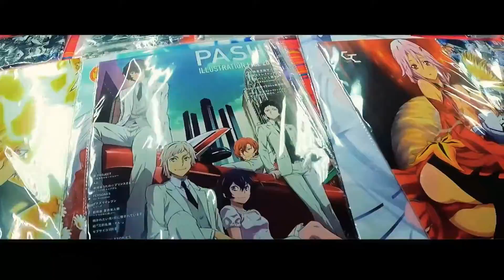Asian Festival 2022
make sure you check out vicious creatures she does some nice shirts she was at the asian festival